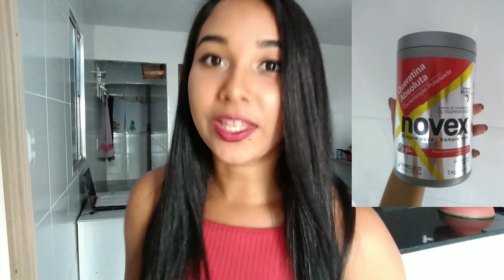HIDRATAÇÃO COM AÇÚCAR ❤️| CRONOGRAMA CAPILAR